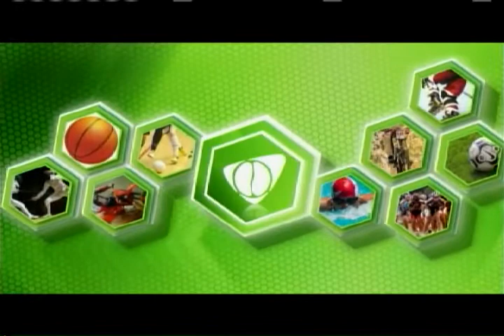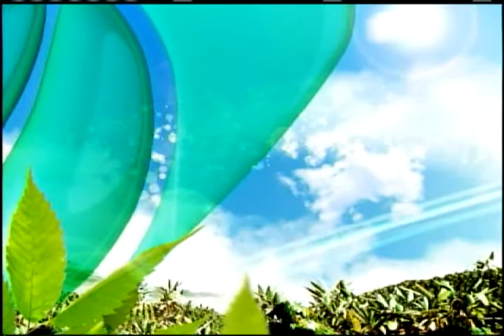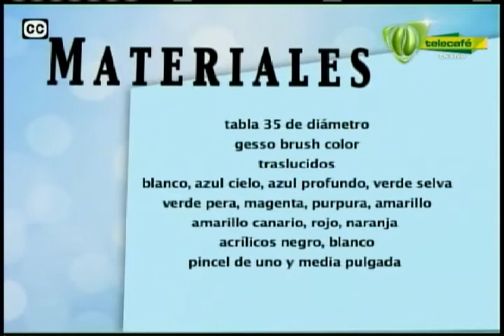Espazio Ideal con la Técnica de Acuarela Sobre Madera 4 de junio 2014 Telecafé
Programa completo de Espazio Ideal con la Técnica de Acuarela Sobre Madera, que se emitió por tu canal Telecafé el 4 de junio de 2014.